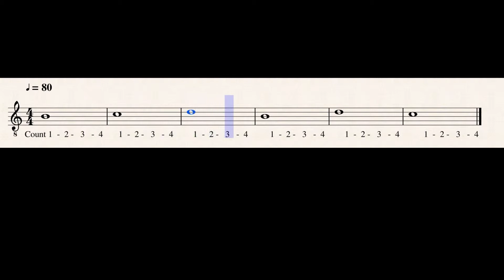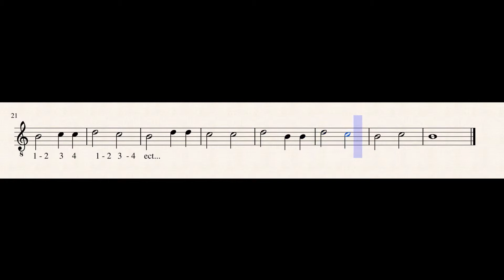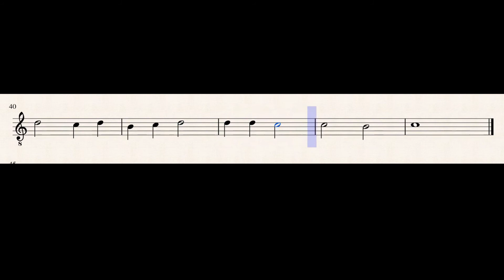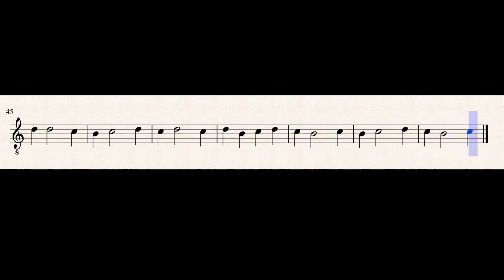Sight Reading For Guitar: Notes On The B string (Free PDF)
Sight reading on the b string in 1st position.

Tips: If you are new to the notes practice saying the names of the notes as you play it first. Then try it with correct rhythm while counting the beats out loud.
Also set the tempo at half speed if the examples are to fast.

Intro:             0:00
Exercise 1:   0:10
Exercise 2:   0:31
Exercise 3:   0:56
Exercise 4:   1:22
Exercise 5:   1:51
Exercise 6:    2:13
Exercise 7:    2:33
Exercise 8:    2:51

Tips for Sight-Reading:
1. Always count, counting out loud really helps.
2. Don’t fix mistakes, always keep going.
3. Read ahead, don't just focus on the note you are playing look ahead to watch out for interval jumps and tricky rhythms.
4. PAUSE EACH VIDEO PREVIEW SCREEN (example with white background) before the video starts and look over the entire exercise. Is there anything that you need to prepare for such as accidentals, rhythms, ect...)
5.DONT GIVE UP! Slow down the tempo if you need to. If its still difficult work on previous videos that focus on your weaknesses; such as bass notes, syncopations, accidentals ect...
6. Practice sight-reading everyday, consistency is the key.
7. Be Mindful: Make sure you are using good technique and a clear tone when sight reading also try to make each example musical by using dynamics, vibrato when needed, and different timbres.

Happy Practicing,
Michael Silva
Classical Guitar 101

Classical Guitar 101 Theme Song Composed and Performed by Michael Silva